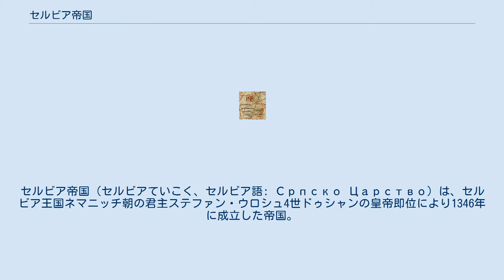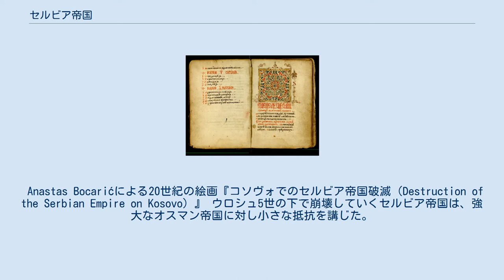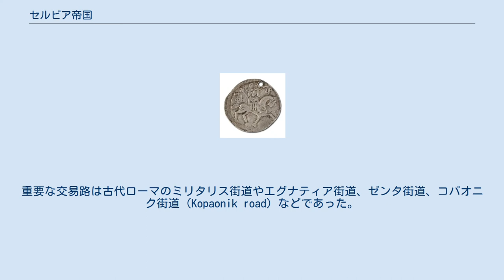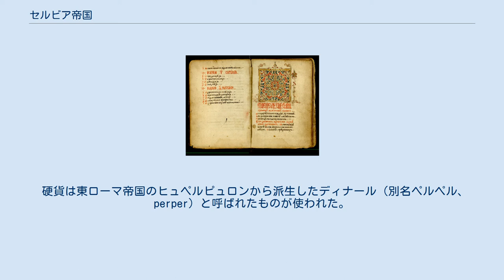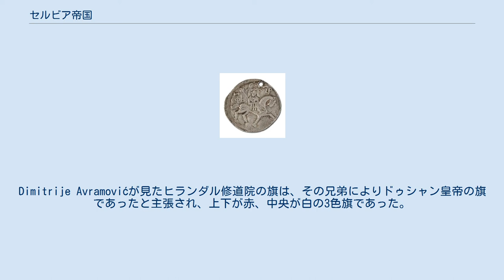セルビア帝国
セルビア帝国（セルビアていこく、セルビア語: Српско Царство）は、セルビア王国ネマニッチ朝の君主ステファン・ウロシュ4世ドゥシャンの皇帝即位により1346年に成立した帝国。
 東ローマ帝国ではアンドロニコス2世パレオロゴスとアンドロニコス3世パレオロゴスによる内紛が起こり、勢力が減退していた。
一方、ウロシュ4世はアルバニアとマケドニアを奪取して、セルビア王国の最大領土を形成した。
さらにその拡大した勢力を背景として1345年、「セルビア人とローマ人の皇帝」と称してセルビア主教を総主教に格上げし、翌年には皇帝として即位した。
そして1349年には『ドゥシャン法典』を発布して、セルビア帝国の最盛期を築き上げた。
 しかしウロシュ4世の死後、セルビア帝国は急速に衰退する。
ウロシュ4世の息子ステファン・ウロシュ5世は単独で帝位を維持しきれず、ムルニャヴチェヴィチ家のヴカシンとの共同統治となる。
その後ウロシュ5世が死去してネマニッチ朝は断絶し、帝国は解体した。
 その後、国家はラザル・フレベリャノヴィチのセルビア公国に引き継がれる。
1402年までセルビアの一部地域にて、セルビア皇帝の皇位を主張したウロシュ5世の後継者もいたが、ギリシアの領土が回復することはなかった。
 Anastas Bocarićによる20世紀の絵画『コソヴォでのセルビア帝国破滅（Destruction of the Serbian Empire on Kosovo）』 ウロシュ5世の下で崩壊していくセルビア帝国は、強大なオスマン帝国に対し小さな抵抗を講じた。
内戦勃発と国家の分権化の最中、1371年のマリツァ川の戦いにてオスマン軍はヴカシン・ムルニャヴチェヴィチ率いるセルビア軍を撃破して南方の総督らを従属させ、その後間もなく皇帝ウロシュ5世も死去した。
 続くオスマン帝国支配下の数世紀の間、セルビア帝国の下に統一されていたかつての国家の遺産は、セルビアのナショナル・アイデンティティの不可欠な要素となった。
 1349年のドゥシャン法典 『ドゥシャン法典』は2度の国会で制定されたものであり、1度目は1349年5月21日のスコピエにて、2度目は1354年のセレスにてであった。
セルビアの慣習法と東ローマ法の両側面を持つ同法典はすべての社会領域を規制したため、中世の憲法と見なされる。
法典はローマ法や東ローマ法に基づく201条を含む。
司法の独立を制限した172条と174条の法の移植は注目に値すべきであり、それらは東ローマ法のバシリカ（book VII, 1, 16-17）から受け継がれた。
同法は1219年にセルビア大主教サワにより制定された初のセルビア憲法ザコノプラヴィロに起源を持つ。
ザコノプラヴィロは、ローマ法や教会法、公会議に基づく大陸法の編集物であった。
その基本目的は、帝国とセルビア正教会の機能を体系化することにあった。
 その法律は、貴族階級の原理で貴族と農民の大幅な差異を築いた、当時の西ヨーロッパにおいて普及していた封建制との共通点がある。
君主は広範な権限を有していたが、有力者や司教からなる常設評議会に囲まれ、助言を受けていた。
宮廷、書記官、行政は、コンスタンティノープルのものをおおまかにコピーしたものであった。
 ドゥシャン治世下のディナール 帝国を巡る東西のローマ時代の街道はワインをはじめ、海岸からの奢侈品である金属、畜牛、材木、羊毛、毛皮など様々な必需品を運搬しており、この経済発展が帝国の創出を可能にしたのである。
重要な交易路は古代ローマのミリタリス街道やエグナティア街道、ゼンタ街道、コパオニク街道（Kopaonik road）などであった。
特にラグサ共和国の商人は帝国中を通じて貿易特権を有していた。
街道上における貿易と商人の安全保障は、国家当局にとって大きな懸案事項であった。
 スレブレニツァ、ノヴォ・ブルド、コパオニク、マジュダンペク、ブレスコヴォ、サモコフなどは、鉄、銅、鉛や金銀の砂鉱といった採掘の主要地であった。
銀山は皇室に多額の収入をもたらし、サクソン人に管理された奴隷労働者が作業に従事していた。
サクソン人の植民者らはノヴォ・ブルドの鉱山で働き、木炭ストーブを取引していた。
銀山の生産高は年間50万ドル（1919年換算）であった。
 硬貨は東ローマ帝国のヒュペルピュロンから派生したディナール（別名ペルペル、perper）と呼ばれたものが使われた。
金のディナールは最大の単位であり、帝国の税金は家1軒あたり年間1ディナールであった...